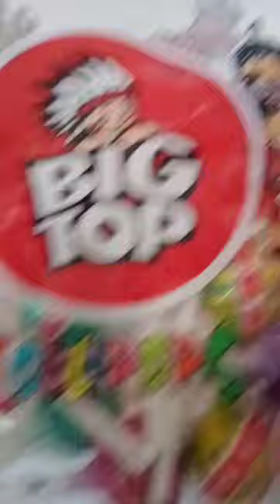Big Top Lollipops yummylicious lollipopcandy lollipop # short